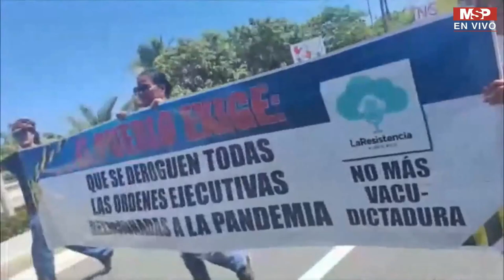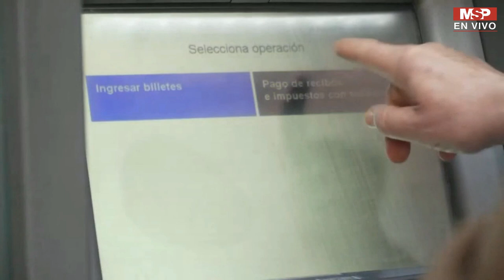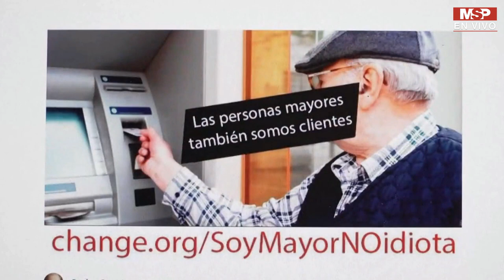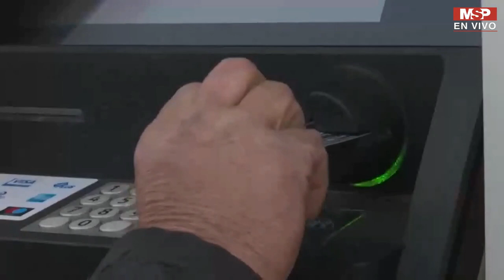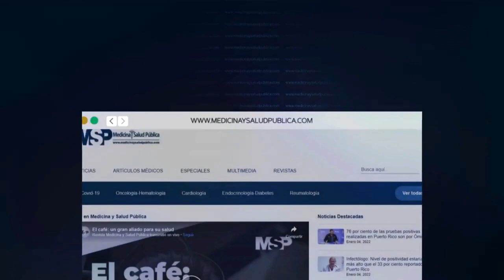19 municipios con alto contagio en Puerto Rico - Breaking News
*Baja nivel de positividad en Puerto Rico, pero hay 19 municipios con contagios altos en la Isla.

*Solo 500 personas se manifestaron contra las vacunas de COVID-19, según organizadores.

*Gobernador de Puerto Rico no cambiaría mandato de vacunación, pero sí flexibilizar medidas de bioseguridad.